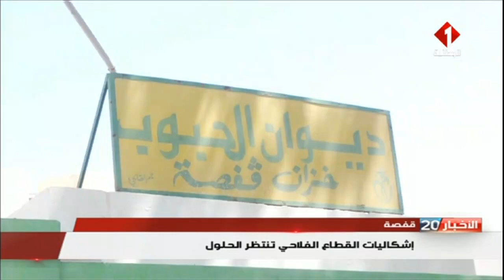قفصة : إشكاليات القطاع الفلاحي تنتظر الحلول